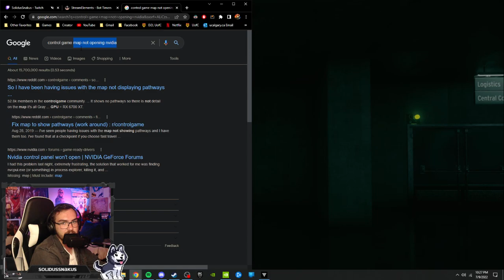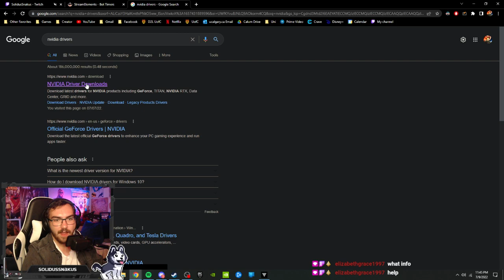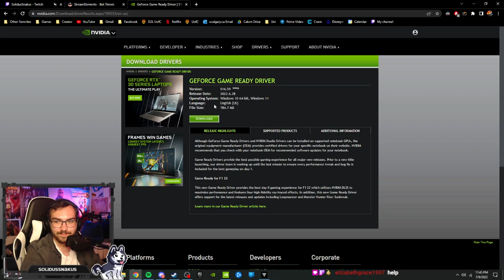Yeehaw CONTROL simulator (Control: Pt 3)